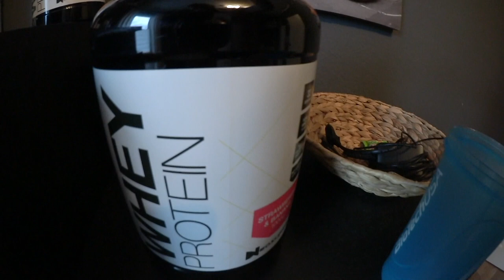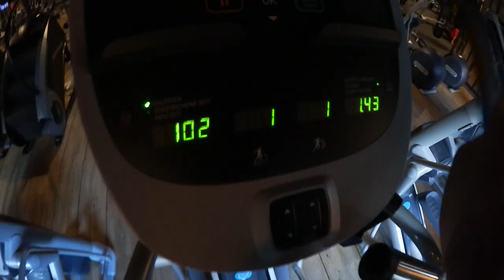Erstes mal im JOHN REED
JAAAAA ich hab hals maul geschrieben... sollte natürlich "HALTS" heissen